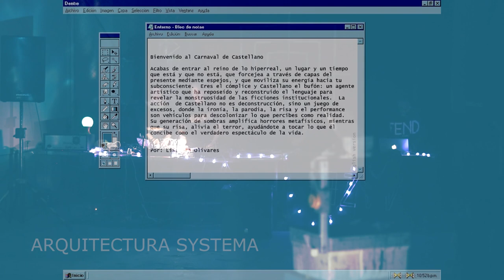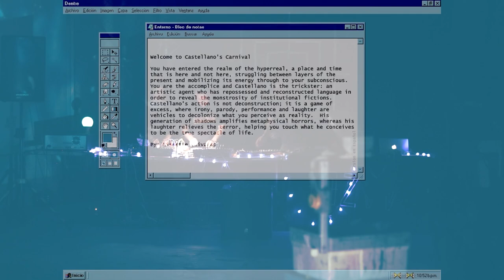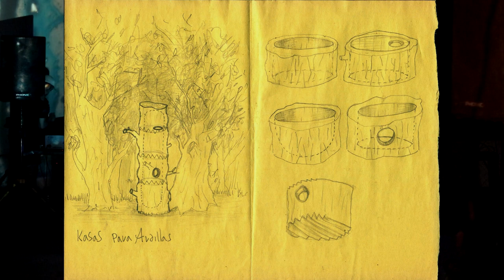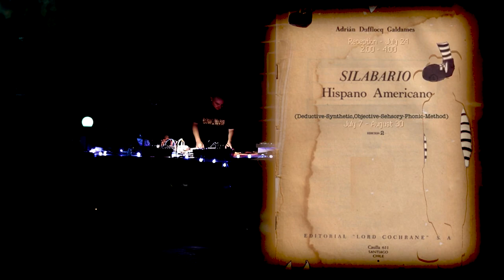Terceto El Tiempo no Existe • Homenaje a Cheto Castellano • NTRX • Perrera Arte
NTRX Performance Multimedia
“Terceto: El Tiempo no Existe" in memoriam Cheto Castellano.
Obra de performance multimedia, composición y descomposición en vivo para tres voces de artes mayores.
Tríada entre NTRX: Iván Fuentealba Osorio + Natalia Leiva & Cheto Castellano.
Trío espontáneo y ecosistema creativo de improvisación entre Música+Pintura+Danza.

El Tiempo no Existe es una idea vasta, presente desde antiguas sabidurías ancestrales hasta la física teórica y mecánica cuántica actuales. Nos relata sobre las leyes de la percepción de la realidad ¿constantemente variable o variablemente constante?, enmarcados en la medición temporal infinitesimal. La vida-muerte muerte-vida, no son más que estados pasajeros e impermanentes dentro de una serie concatenada de fenómenos infinitos de causa y efecto, que se entrelazan en propósitos más elevados de existencia. La materia no se crea ni se destruye, es un eterno reciclaje
de transformación energética.
Este registro documental con sonido en directo, relata en tiempo real la presentación que tuvo lugar en la Nave Central del Centro Experimental Perrera Arte, en el marco del evento Indagar N° 2.
Música electrónica experimental de 11 tracks, que atraviesan, fotografías de archivo, vídeos de performance, cortometraje, entrevista, canciones, poemas, intervención escénica, pintura en vivo, bandas sonoras, vestuario de autor, danza, performance, escultura, dibujo, pintura en vivo, multimedia interactiva, animación 3D. Este repertorio transita por diversas piezas y fragmentos de registro de obras audiovisuales entre los años 2002 y 2022 añadidos en postproducción.
Nos proporciona una idea breve de quien fue Cheto Castellano y su obra.
Su fiesta ritual de despedida y bienvenida multidimensional.
Castellano eres leyenda!

NTRX Multimedia Performance   Perrera Arte Experimental Centre
“Tercet: Time does not exist" in memoriam Cheto Castellano.
Work of multimedia performance, composition and live decomposition for three voices of major arts. Triad between NTRX: Iván Fuentealba Osorio + Natalia Leiva & Cheto Castellano. Spontaneous trio and creative ecosystem of improvisation between Music + Painting + Dance.
Time Does Not Exist is a vast idea, present from ancient ancestral wisdom to current theoretical physics and quantum mechanics. It tells us about the laws of perception of reality: constantly variable or variably constant?, framed in infinitesimal temporal measurement. Life-death death-life are nothing more than temporary and impermanent states within a  concatenated series of infinite phenomena of cause and effect, which are intertwined in higher purposes of existence. Matter is neither created nor destroyed, it is an eternal recycling of energy transformation.
This documentary record with live sound, recounts in real time the presentation that took place in the Central Nave of the Perrera Arte Experimental Center, within the framework of the Indagar N° 2 event.
Experimental electronic music of 11 tracks, which traverse, archival photographs, performance videos, short film, interview, songs, poems, stage intervention, live painting, soundtracks, author's costumes, dance, performance, sculpture, drawing, painting in live, interactive multimedia, 3D animation. This repertoire includes various pieces and fragments of recordings of audiovisual works between the years 2002 and 2022 added in post-production. It gives us a brief idea of who Cheto Castellano was and his work. The farewell  ritual and multidimensional welcome party.

Castellano you are legend!